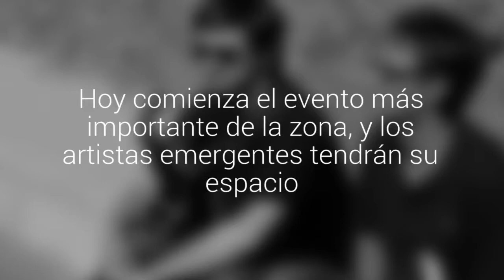Danza árabe, cueca, magia, rock y ballet: así será la parrilla del escenario cultural de…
Hoy comienza el evento más importante de la zona, y los artistas emergentes tendrán su espacio. El escenario cultural tiene una completa parrilla de artistas. También se presentarán las candidatas a reina.